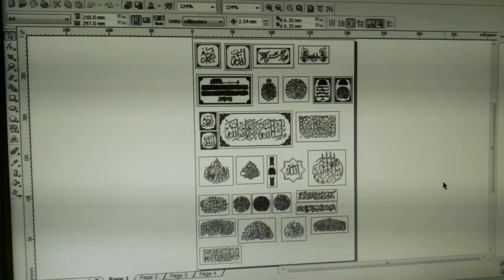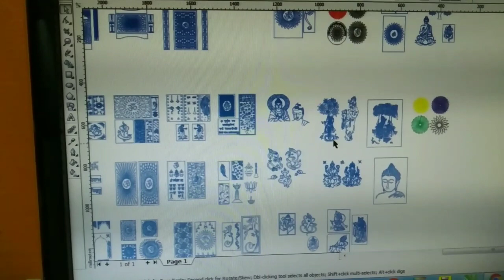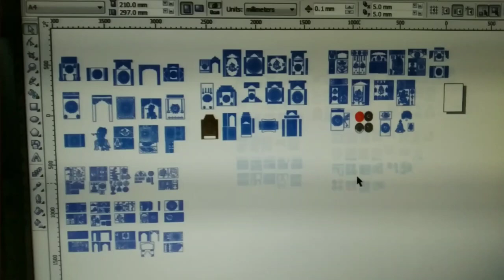Free 2D CNC CDR file download link in description Christmas star, Pooja door, islamic designs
Free 2D CNC CDR file download link  Christmas star, Pooja door, islamic designs

artcam 2008
artcam toolpath
artcam 9
artcam tutorial
video
CNC router design
artcam 2D & 3D designs